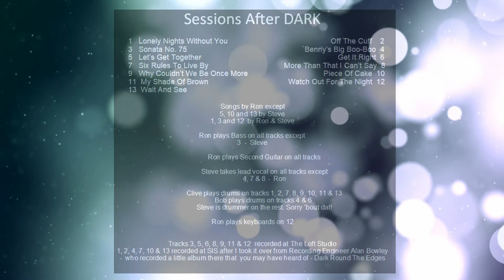Sessions After Dark Round The Edges - Track Sonata No. 75 from the NEW CD by DARK - See Description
One of 13 tracks from a New CD - all recorded between 1973 and 1977 following DARK's split after Dark Round The Edges.

What it is IMPORTANT to bear in mind is that all the recordings on this CD  is that they were done for FUN!
We never intended for them to see the light of day, save for family & friends.

A lot of them, maybe most, are not really DARK material - but I think they all stand up in their own right.
AND . . . . . you get to hear the Ron Johnson voice as lead vocal on a few tracks

DARK effectively split after recording DRTE, doing a 'Farewell Gig' on November 18th, 1972.
After that we got back together briefly at the behest of Island Records.
We had sent a few copies of the album to record labels, Island being the only one to respond.
They asked us to set up a gig for them to send an A&R man along to.

We did (bringing in Bob Stryjek on drums, as Clive had joind another band and so was unavailable) but their man was a 'no-show' so that never went any further - but the gig, at a college on 1st December 1973, was a great success!
Shame he never turned up!
What might have been . . . . . . . .

So . . . . that was it.
After that,  Ron & I got together once a week in my parents' loft, in which I had built a recording studio.
We wrote and recorded songs, a lot of which were Ron's compositions.
I had bought a Teac A-3340 SIMUL-SYNC Tape Recorder which enabled me to overdub 2 tracks on to an initial stereo image.
I could then mix those 4 tracks down, adding another track as I did so, onto a Revox A-77 Tape machine.
That mixed stereo track could then be copied to 2 of the tracks on the TEAC machine, to which could be overdubbed to more tracks . . . . . . and so on - and so on.

There was Ron playing acoustic guitar, bass, 2nd guitar and harmony vocals.
I was guitar, vocals, harmonies and drums.

Eventually we invited Clive along to record with us which improved the drums No-End !!!

This carried on for a few years until SIS Studios in Military Road, Northampton (where we recorded Dark Round The Edges) packed up - and I took over the premises.

So I moved all the kit over to there and set up from scratch.
A much better proposition as, previously - playing in a residential property with neighbours - we had recorded the drums whilst covered with sheets, to keep the noise down.
The guitars were not a problem as we 'Direct-Injected'.

We got a few more tracks down here, occasionally using Bob on drums, until Ron got Married and moved to Cornwall in 1977.

Steve G.